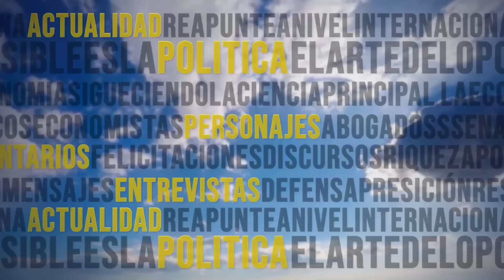AEROMUNDO 17 03 2024